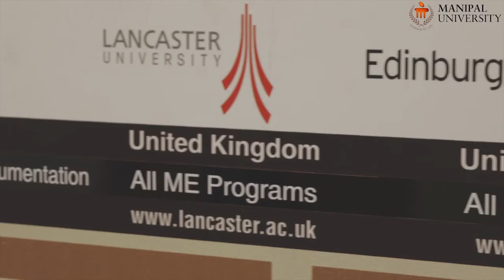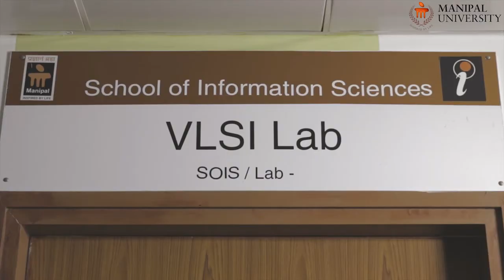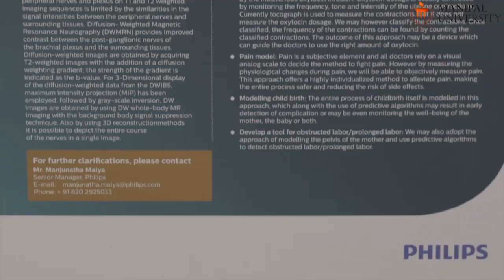School of Information Science, Manipal University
Inside Manipal University School of Information Science
While talking about SOIS, Mr. Ramshesh, Director of Information Science, Manipal says, “We have two types of masters programme – Masters of Engineering (ME) and Masters of Science (M.Sc.). We have collaboration Lancaster University and Edinburgh Napier University, UK and GROEP T, Belgium.”

Shreelakhmi, a student gives 3 reasons to study in SOIS:
• All the faculties are knowledgeable and communicate very well
• Lab facilities are very good
• Infrastructure is a plus point

Prashanth Shetty, Associate Prof. Information Science Manipal, while talking about the institute, says, “We have one in-house software development centre named CSD, led by our faculty member who has 11 years of experience. This software centre caters to the software needs of the university, college and hospital.” The professor also speaks about placement, which is nearly 90%. Most of the recruiters are from BlueChip companies.

Chiranjivi T R, a student while talking about the School of Information Science says, “There are very few universities that offer Big Data and Data Analytics, and here it is considered as a specialisation.” He goes on to add about Philips supporting PHD programs at Manipal University and the facilities available in the labs.

SOIS offers in-depth training in VLSI, Embedded Systems, Medical Software and Data Sciences, and other streams.